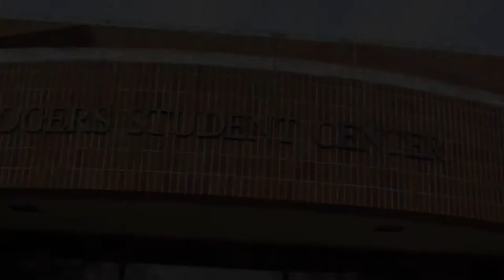Talk To Me Tv Intro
Giving you the inside look of TJC, the life of a college students. Also information on certain topics that people are concern about on a daily basics.